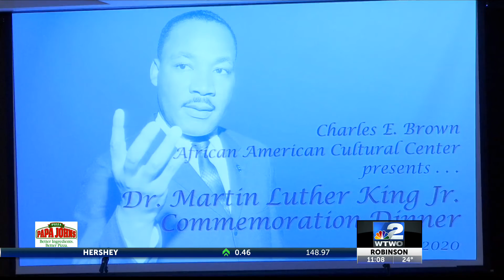MLK Dinner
News Story